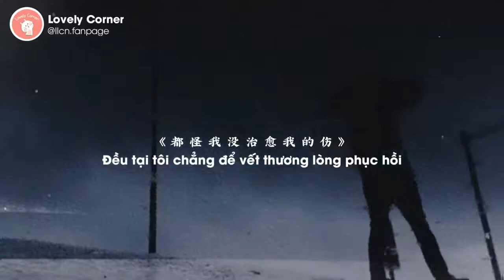123 123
FROM#Snow Corner